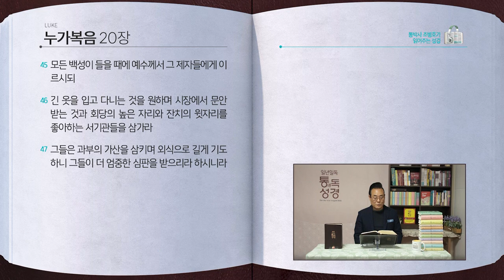[304일] 눅19~20장 | 통박사 조병호와 함께 읽는 성경통독